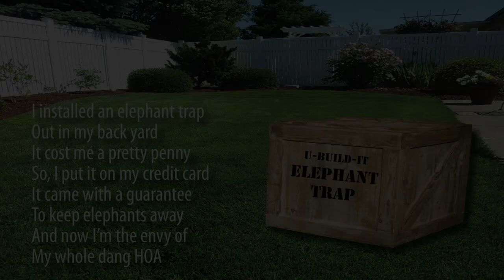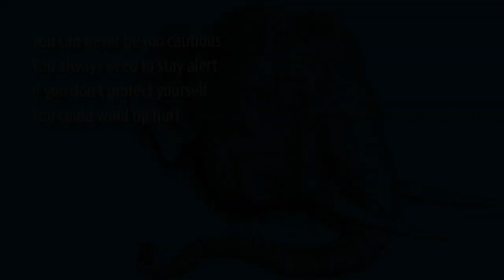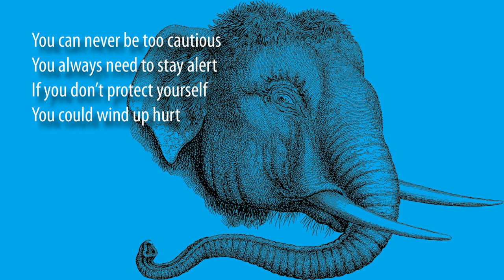The Elephant Trap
If you can't write a meaningful song, try a silly song!